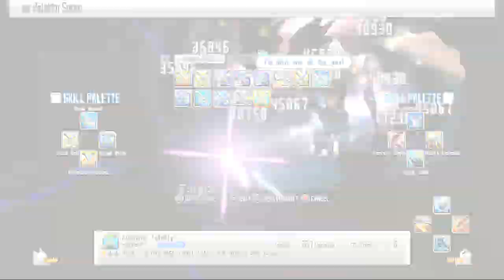ZDC NA SAO RE HF ソードアート・オンライン －ホロウ・フラグメント－ PC Part 291 1 Silica Kirito Request Done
That is one long Request for Silica huh?

Since there were no problems with the pillow talk I guess I can upload all the SAO Vids here, Also my last jumping since GameKing. No ScamKing IP blocked Most steam players from the game without warning Scamming affected players from entering the game a lot of time and even real money without an apology from ScamKing at all and even Bandai Namco does not deem to care that they scammed a lot of steam players and now ScamKing even IP Blocked their main site like the cowards they are.

Just copy and paste the link to a new tab's address bar and press enter and it should redirect you to my Odysee/LBRY Playlist lists.

Today's upload will be 54 vids with a total size of 61.7 GB which should do until 10/18/2022 with my now usual 2-day per upload goal so expect more uploads soon with most being SAO RE HF. Still short on the Watch Time needed for the Youtube overlord's Mone as well as Reused content? Does anyone know how to fix that? Still waiting for answers.